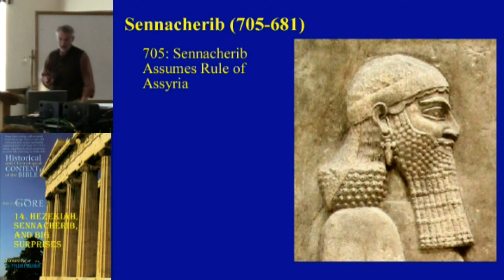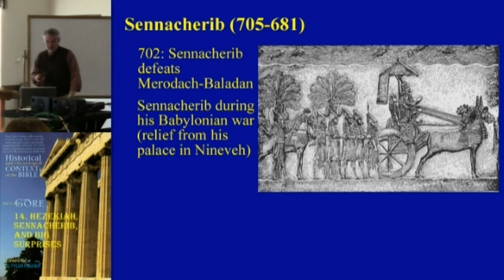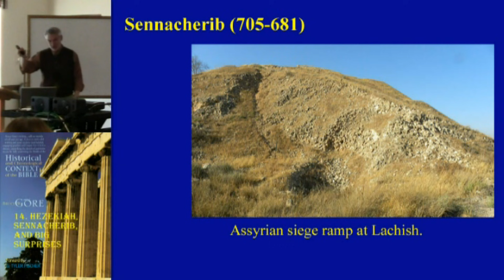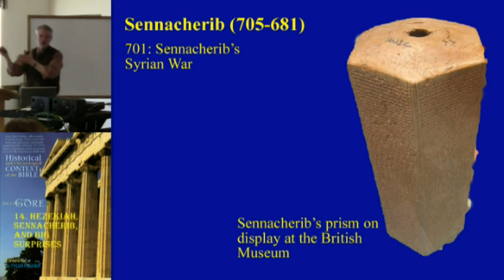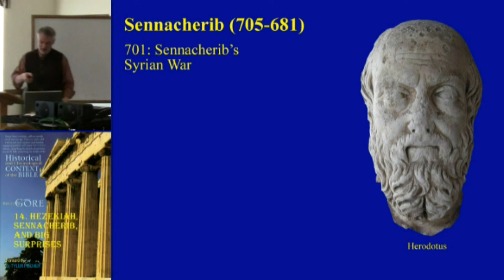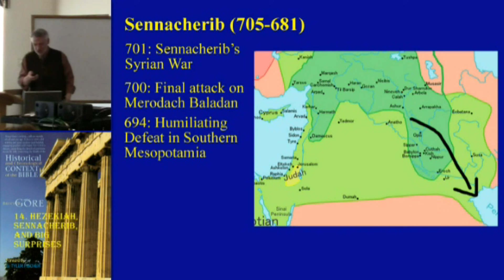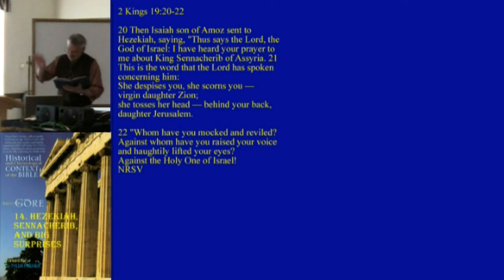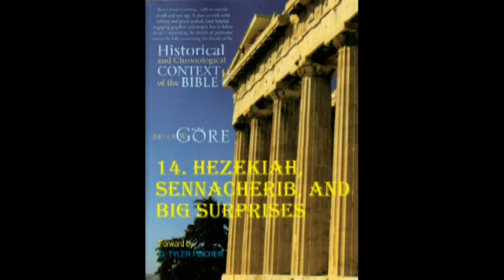14. Hezekiah, Sennacherib, and Big Surprises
One of the great military reversals of history, attested to in Herodotus and the Bible, and implied in Assyrian records, involves the defeat of the vast army of Sennacherib as he attempted to assert control over Egypt and Judah. King Hezekiah was delivered, not by military prowess, but by faith in the God of Israel.